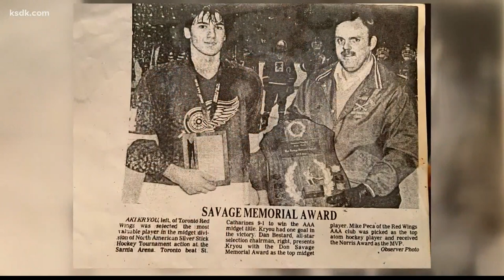Getting to know Jordan Kyrou, St. Louis' newest hockey sensation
Kyrou has been a big name in the Blues' system for a while. Now, he's breaking out. Let's get to know him.